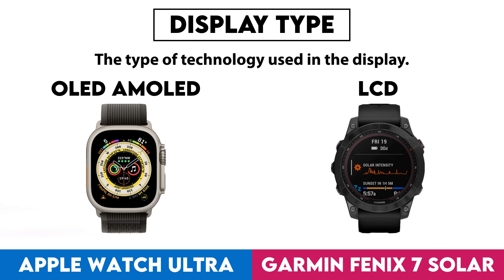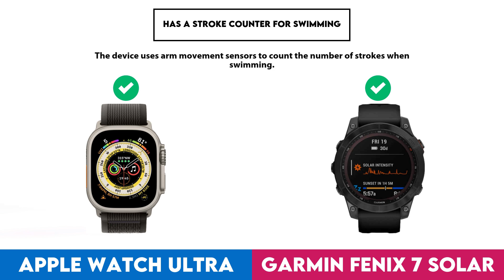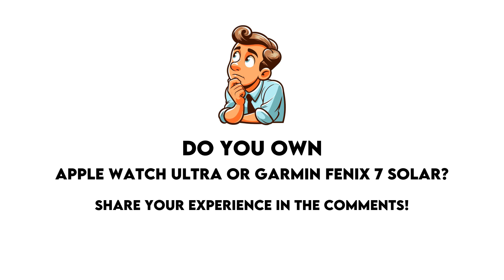Apple Watch Ultra vs Garmin Fenix 7 Solar Comparison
In this video I made a comparison between  Apple Watch Ultra and Garmin Fenix 7 Solar based on their different features and performance factors. Intention of this video is to help you choose the right product for you.

Timestamps:
Design - 0:00:05
  Screen Size - 0:00:08
  Display Type - 0:00:18
  Is Dustproof And Water-Resistant - 0:00:28
  Has Branded Damage-Resistant Glass - 0:00:38
  Pixel Density - 0:00:48
  Sweat Resistance - 0:00:58
  Watch Band Is Replaceable - 0:01:08
  Has A Display - 0:01:18
  Resolution - 0:01:28
  Always-On Display - 0:01:38
  Thickness - 0:01:48
  Has A Touch Screen - 0:01:58
  Waterproof Depth Rating - 0:02:08
  Weight - 0:02:18
  Height - 0:02:28
  Width - 0:02:38
  Maximum Operating Temperature - 0:02:48
  Lowest Potential Operating Temperature - 0:02:58
  Has Sapphire Glass Display - 0:03:08
  Volume - 0:03:18
  Is Designed For Kids - 0:03:28
Sensors - 0:03:38
  Monitors Blood Oxygenation Levels - 0:03:41
  Has A Heart Rate Monitor - 0:03:51
  Has Gps - 0:04:01
  Has An Accelerometer - 0:04:11
  Has A Temperature Sensor - 0:04:21
  Has A Compass - 0:04:31
  Has A Barometer - 0:04:41
  Has A Gyroscope - 0:04:51
Activity tracking - 0:05:01
  Tracks Your Sleep - 0:05:04
  Tracks Distance - 0:05:14
  Tracks Steps Taken - 0:05:24
  Measures Pace - 0:05:34
  Provides Sleep Reports - 0:05:44
  Detects Activities Automatically - 0:05:54
  Has A Route Tracker - 0:06:04
  Tracks Elevation - 0:06:14
  Has Multi-Sport Mode - 0:06:24
  Has Exercise Tagging - 0:06:34
  Has A Stroke Counter For Swimming - 0:06:44
  Tracks Calorie Intake - 0:06:54
  Designed For Diving - 0:07:04
  Designed For Golf - 0:07:14
Connectivity - 0:07:24
  Is Compatible With Ios - 0:07:27
  Is Compatible With Android - 0:07:37
  Supports Wi-Fi - 0:07:47
  Supports Ant+ - 0:07:57
  Has Nfc - 0:08:07
  Has A Cellular Module - 0:08:17
  Supports Galileo - 0:08:27
Battery - 0:08:37
  Battery Life - 0:08:40
  Has Wireless Charging - 0:08:50
  Has A Rechargeable Battery - 0:09:00
  Has A Solar Power Battery - 0:09:10
  Has A Removable Battery - 0:09:20
Features - 0:09:30
  Has Hrv Tracking - 0:09:33
  Measures Vo2 Max - 0:09:43
  Measures Resting Heart Rate - 0:09:53
  Can Be Used To Answer Calls - 0:10:03
  Locates Your Phone - 0:10:13
  Has Call Control - 0:10:23
  Has Notifications - 0:10:33
  Has Silent Alarm - 0:10:43
  Has Vibrating Alerts - 0:10:53
  Has Fall Detection - 0:11:03
  Has A Stopwatch - 0:11:13
  Has Smart Alarm - 0:11:23
  Has Voice Commands - 0:11:33
  Internal Storage - 0:11:43
  Has A Built-In Camera Remote Control Function - 0:11:53
  Acquires Gps Faster - 0:12:03
App & Software - 0:12:13
  Provides Activity Reports - 0:12:16
  Has Inactivity Alerts - 0:12:26
  Counts How Many Calories You'Ve Burned - 0:12:36
  Has Goal Setting - 0:12:46
  Has Achievements - 0:12:56
  Free App - 0:13:06
  Has Exercise Diary - 0:13:16
  Ad-Free - 0:13:26
  Has Coaching - 0:13:36
  Has Temperature Tracking - 0:13:46
  Has Period Notifications - 0:13:56
  Has Voice Feedback - 0:14:06
  Has Music Playback - 0:14:16
  Predicts Start Date - 0:14:26
  Can Be Personalised - 0:14:36
  Has Barcode Scanner On App - 0:14:46
  Tracks Water Intake - 0:14:56
  Has Weight Tracking - 0:15:06
Miscellaneous - 0:15:16
  Has A Battery Level Indicator - 0:15:19
  Has Auto Pause - 0:15:29
  Compatible With Smart Scales - 0:15:39
  Compatible With External Heart Rate Monitors - 0:15:49
  Is Compatible With Windows - 0:15:59
  Has An External Memory Slot - 0:16:09
  Is Compatible With Mac Os X - 0:16:19
  Has A Socket For A 3.5 Mm Audio Jack - 0:16:29